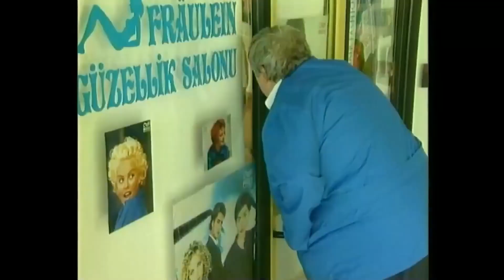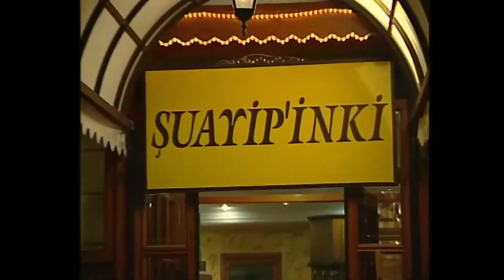Yasemince ile Kahkaha Tufanı Part #43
Yasemince - Noel Baba Geldi